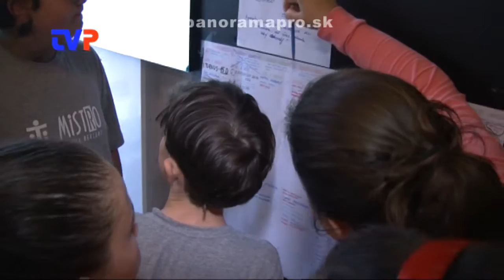Krajina zázrakov - 3. deň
Reportáž z letného detského tábora.